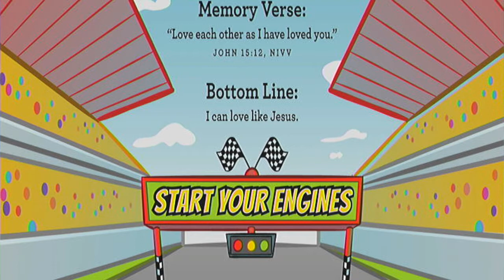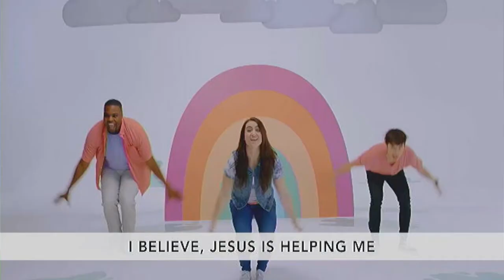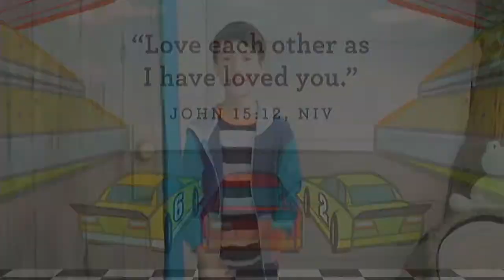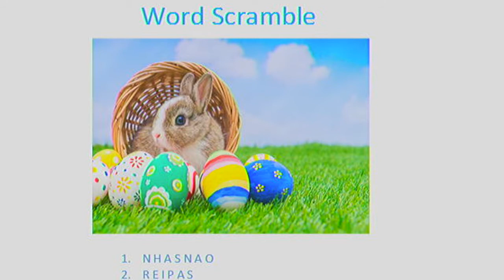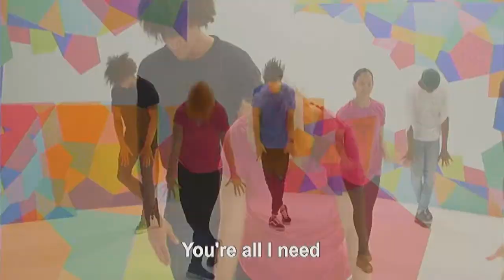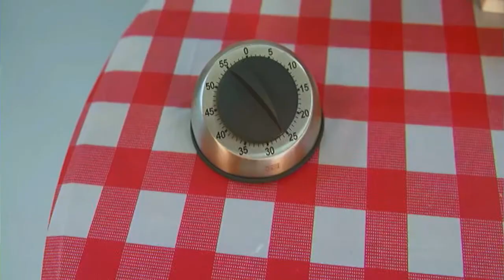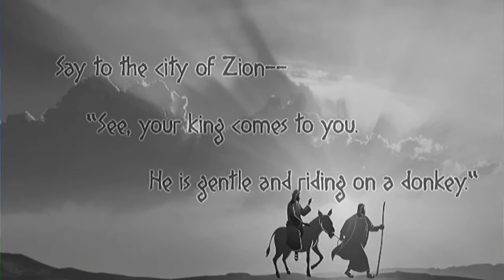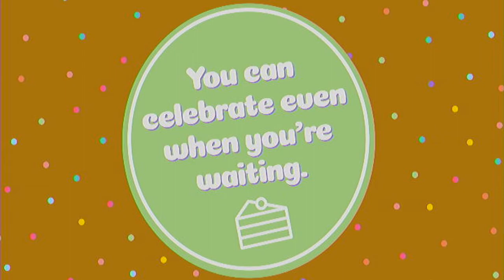BBC Children's Church 3-28-21